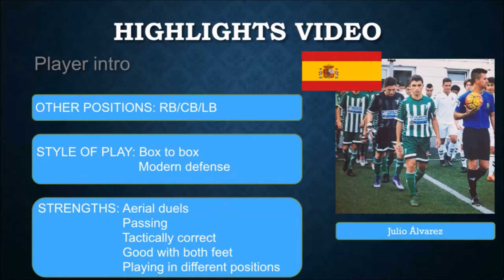Julio Alvarez - Soccer highlights video - Fall 2018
In this video you can see the Julio Alvarez Highlights video.